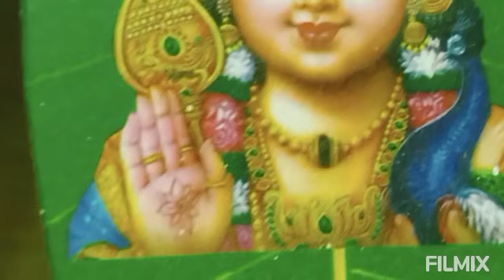రాజ్యం తెచ్చిన బిడ్డను కన్నతల్లి దగ్గరకు చేర్చి పర్ణ మనసు గెలుచుకున్న కమవ్య